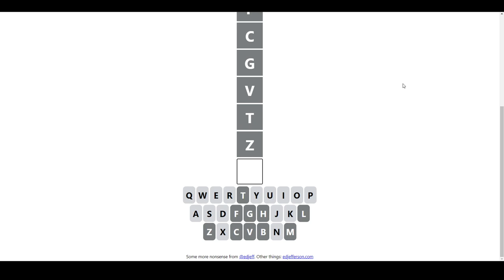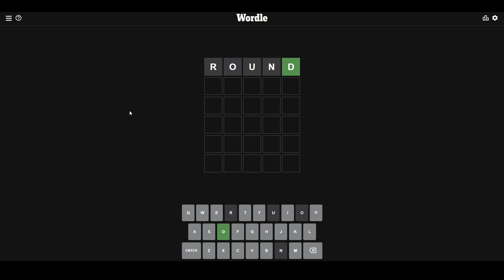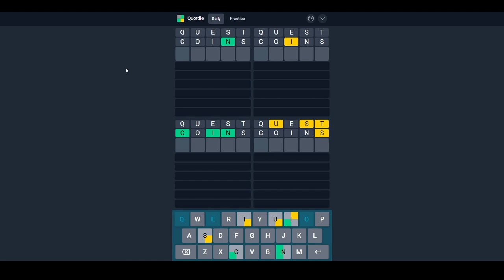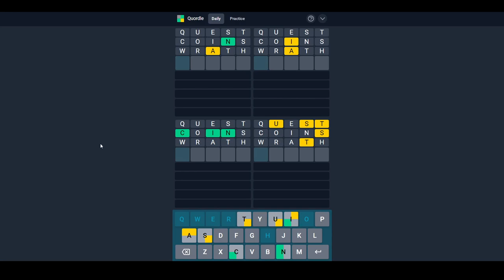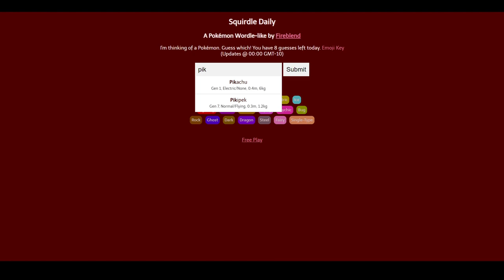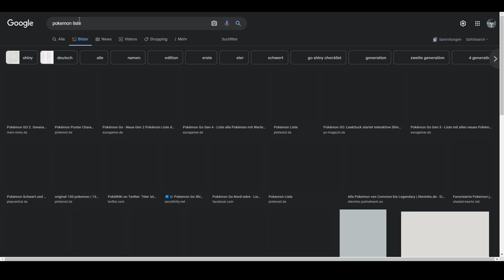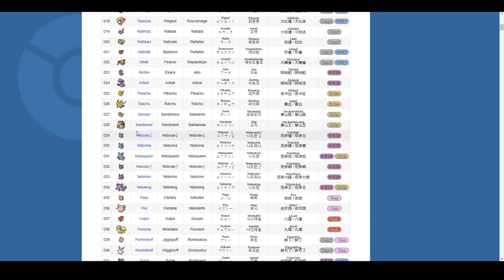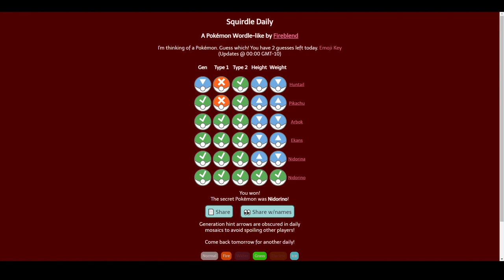[22] Aufnahme ist technische Vollkatastrophe aber Squirdle wird immer besser || Wordle und mehr